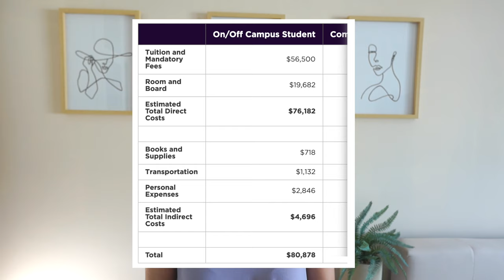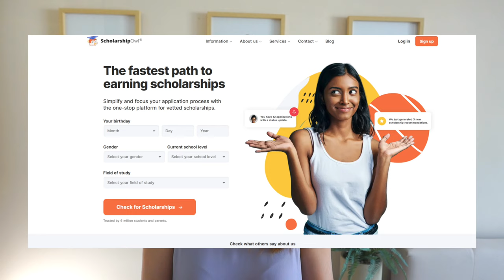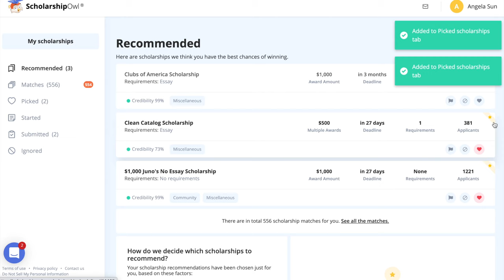Pros & Cons of Attending New York University | Reflections Post NYU Stern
Use this link to join ScholarshipOwl today and easily apply for scholarships

Attending New York University was a very interesting college experience since it is right smack in the middle of NYC, and with that comes several pros and cons. Let me know down in the comments below if you think such an education experience is worth the price tag.
Brush up on your finance skills, and get 25% off all courses from Financial Edge with code ANGELA25 (Financial Edge is running a special promo in July where you can get 40% off all courses!)
Get  3 Free Stocks and $5 in Crypto when you successfully open and make an initial deposit of $100 into your Webull brokerage account